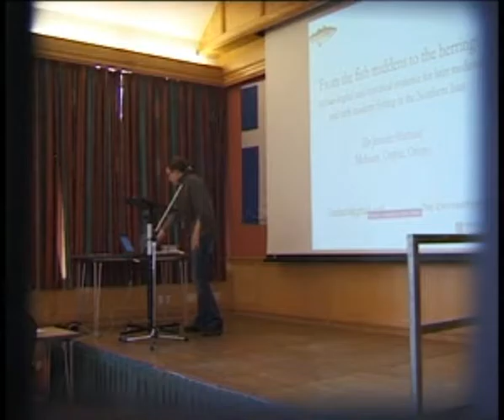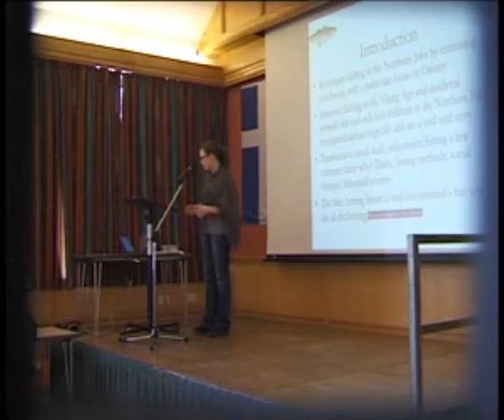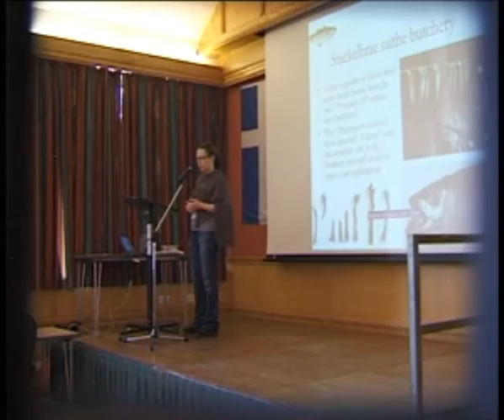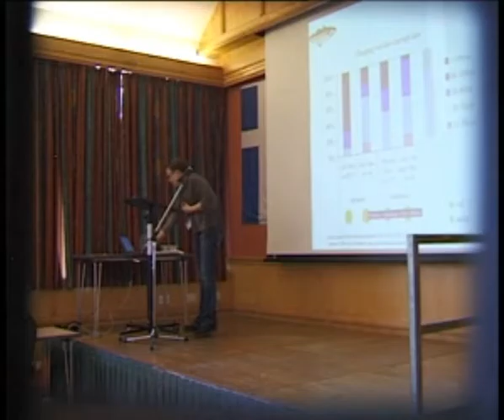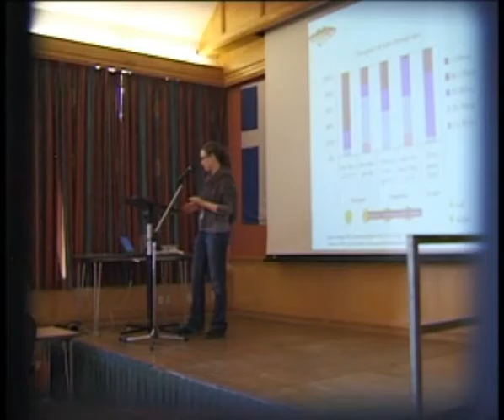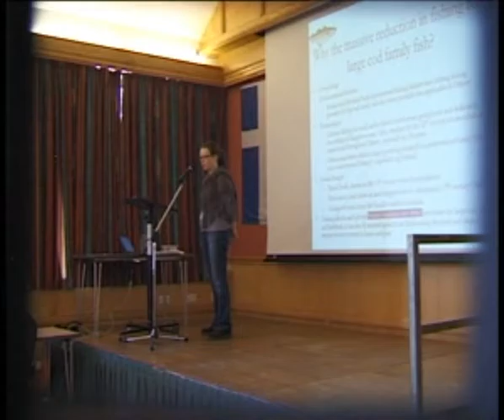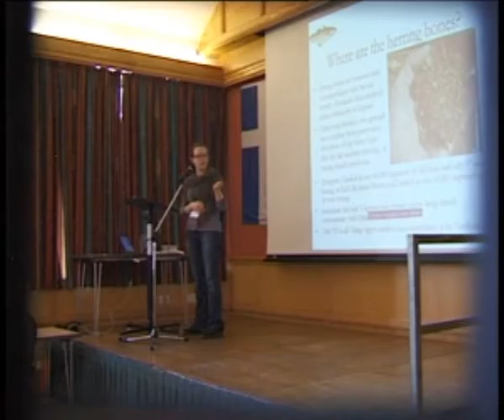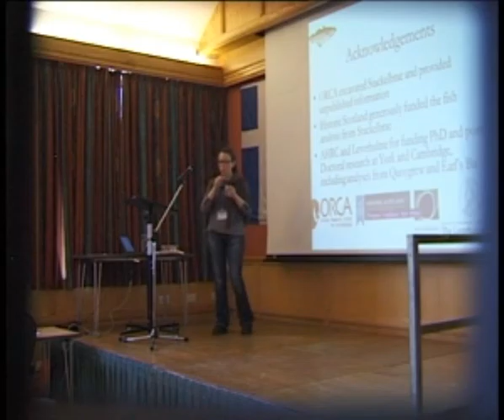From the fish middens to the herring - Jennifer Harland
From the fish middens to the herring: Archaeological and historical evidence for later medieval and early modern fishing in the Northern Isles - Jennifer Harland.

The 2nd St Magnus Conference was a multi-disciplinary international conference that took place on the Shetland Islands in April 2014 entitled 'The Northern Isles and the Sea'. It brought together islanders and island scholars around the themes of maritime traditions, island narratives and disciplinary cross-currents.  The principal themes of the conference were:

The Whale Road – The Northern Isles during the Viking Age;
Fish and Ships – The Later Maritime Culture and Boatbuilding; Sailscapes and Mindscapes;
Tall Ship Tales – Literature and the Sea.

These are the recordings of most of the conference presentations.